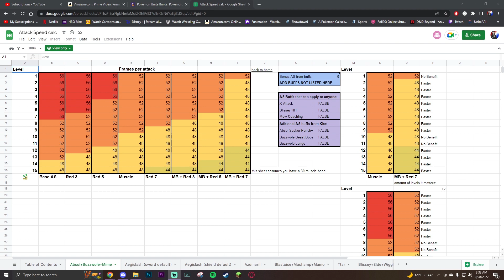BUZZWOLE GOT SOME HUGE BUFFS! BUT IS IT GOOD? | Pokemon Unite New Patch Gameplay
►still trash tbh

SEO Stuff:
BUZZWOLE GOT SOME HUGE BUFFS! BUT IS IT GOOD?